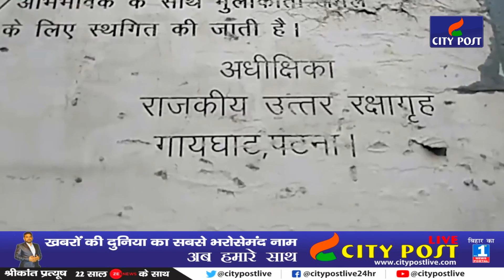Remand Home से फरार महिला ने जारी किया विडियो